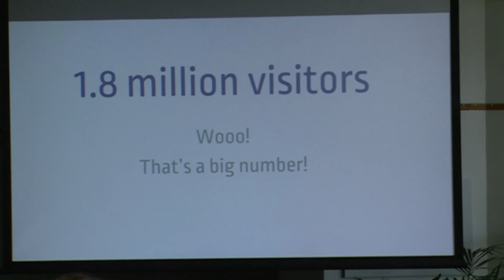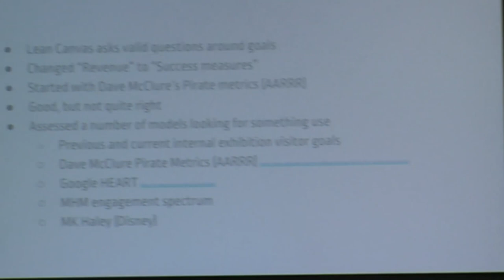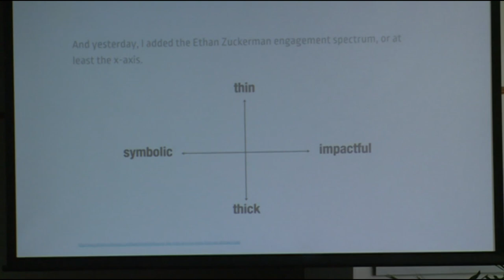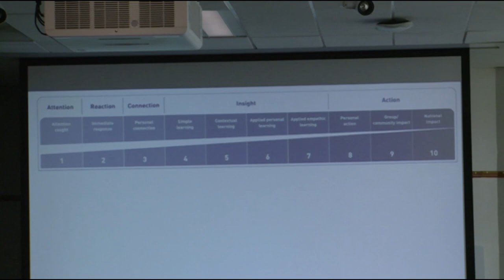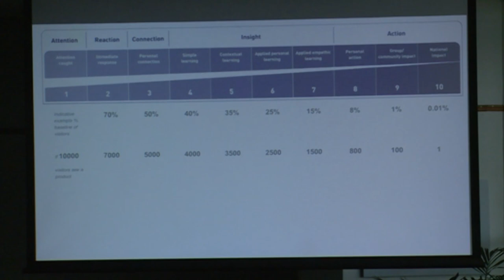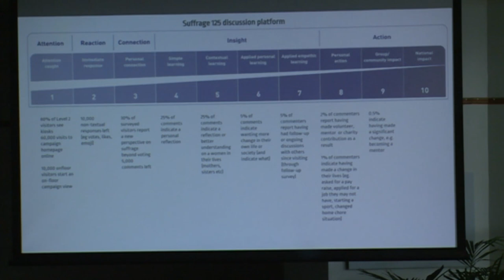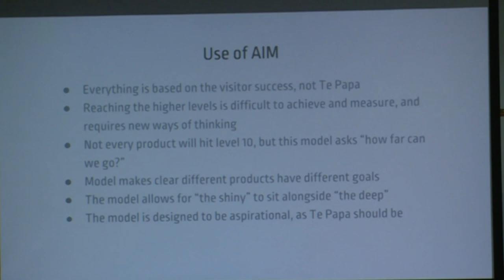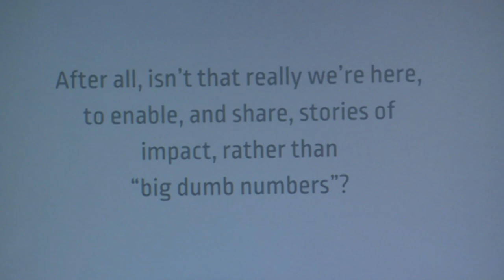Adrian Kingston: Beyond foot traffic and vanity metrics, the Audience Impact Model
Wednesday November 21st, 11:30am-11:55am @ Rangimarie 1 - Breakout Room

The Te Papa Digital team uses a number of techniques when we are proposed, designing and building digital products to ensure we are keeping the visitors needs top of minds. One of the key aspects of this is understanding what success looks like, and how does it align with Te Papa's goals, and our role as the national museum? We can no longer sit back on our apparent success of page views, clicks and feet through the door. This presentation will very quickly introduce the new model, which maps out the spectrum of initial visitor Attraction, through Reaction, Connection, Insight and finally Action. How many products allow for light engagement only, versus the potential for enabling our visitors to create personal or societal change. The talk will also discuss the significant and important challenges in actually measuring impact in reliable and meaningful way.

Adrian Kingston , Museum of New Zealand Te Papa Tongarewa , NDF Chair / Digital Operations Lead